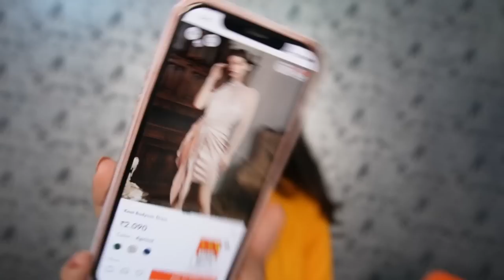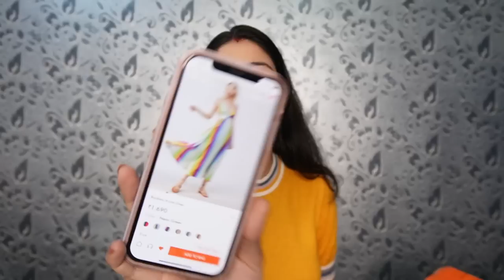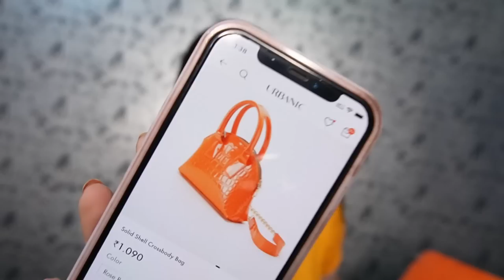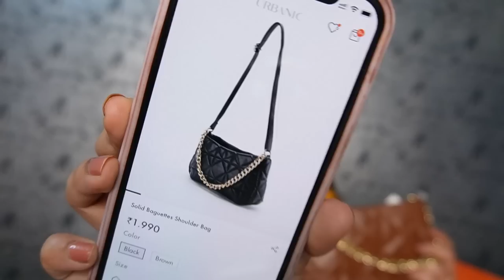Party Wear Urbanic Haul | Bags/Dresses/Tops + Urbanic Discount Code | Kashika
URBANIC 25% off DISCOUNT CODE: KASHIK25

Golden cocktail dress size: medium(the dress that I wore)

PS: This video is in collaboration with Urbanic but is not sponsored.
Discount Codes(some codes are affiliate)
Plum: Kashika15
Dot&Key: Kashika15
E'clat: Kashika20
Qurez: Kashika15
MARS Cosmetics: Kashika10
DermaCo: Kashika2022
Dr.Sheth: Kashika20
Aqualogica: Kashika20
urbanic,
urbanic haul,
urbanic dress haul,
urbanic tops haul,
urbanic coupon code 2023,
urbanic party dress haul,
urbanic bag haul,
urbanic app me order kaise kare,
urbanic a line dress haul,
urbanic affordable haul,
urbanic bodycon dress haul,
cocktail dress urbanic,
coupon code for urbanic,
urbanic dress haul india,
urbanic dress review,
urbanic discount coupon,
dress haul urbanic,
dress from urbanic,
urbanic evening gown haul